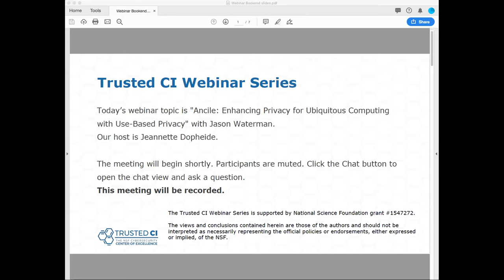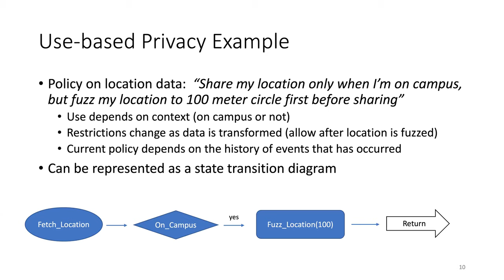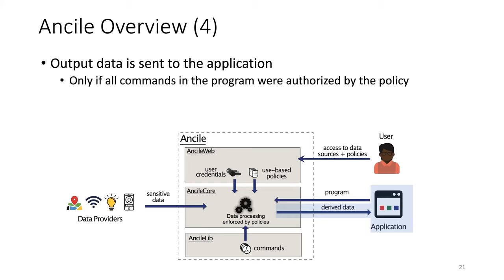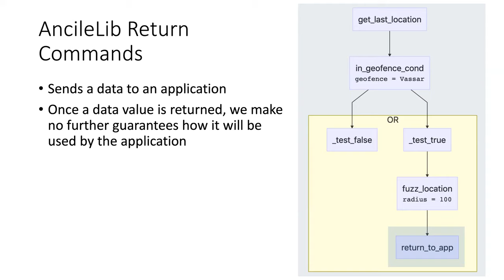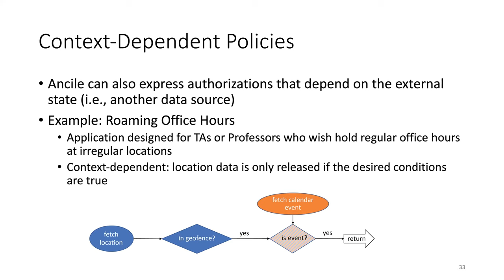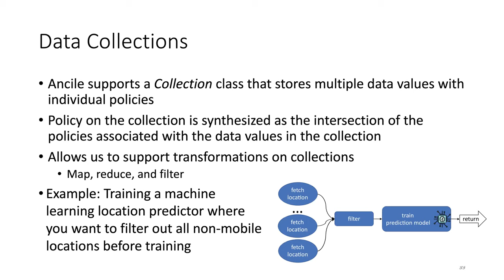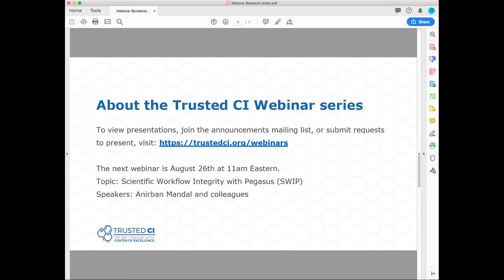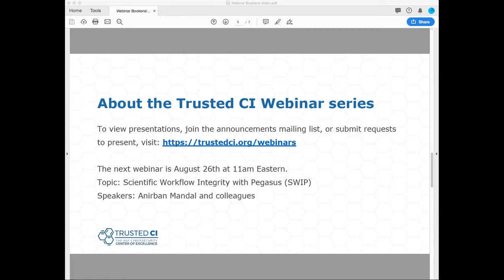Trusted CI Webinar: Ancile: Enhancing Privacy for Ubiquitous Computing with Use-Based Privacy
Originally recorded July 22nd, 2019

The recent proliferation of sensors has created an environment in which human behaviors are continuously monitored and recorded. However, many types of this passively-generated data are particularly sensitive.  For example, locations traces can be used to identify shopping, fitness, and eating habits.  These traces have also been used to set insurance rates and to identify individual users in large, anonymized databases. To develop a trustworthy platform for ubiquitous computing applications, it will be necessary to provide strong privacy guarantees for the data consumed by these applications. Use-based privacy, which re-frames privacy as the prevention of harmful uses, is well-suited to address this problem.

This webinar introduces Ancile, a platform for enforcing use-based privacy for applications. Ancile is a run-time monitor positioned between applications and the data (such as location) they wish to utilize. Applications submit requests to Ancile; each request contains a program to be executed in Ancile’s trusted environment along with credentials to authenticate the application to Ancile.  Ancile fetches data from a data provider, executes the program, and returns any output data to the application if and only if all commands in the program are authorized. We find that Ancile is both expressive and scalable. This suggests that use-based privacy is a promising approach to developing a privacy-enhancing platform for implementing location-based services and other applications that consume passively-generated data.

Speaker Bio:  Jason Waterman is an Assistant Professor of Computer Science at Vassar College.  He received his Ph.D in Computer Science at Harvard University in the area of Coordinated Resource Management in Sensor Networks.  He has also worked as research staff at MIT's Computer Science & Artificial Intelligence Laboratory, where he helped to build a system for monitoring patients in disaster situations.